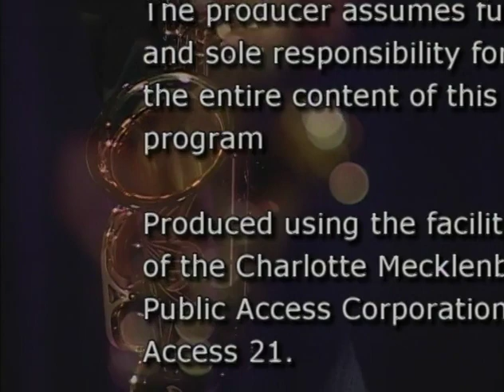VWJW 5 21 21